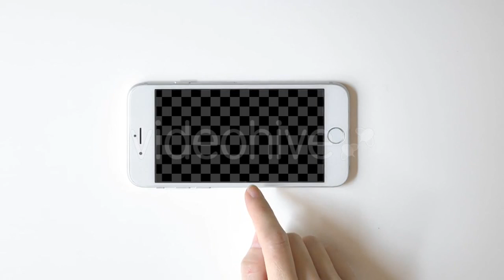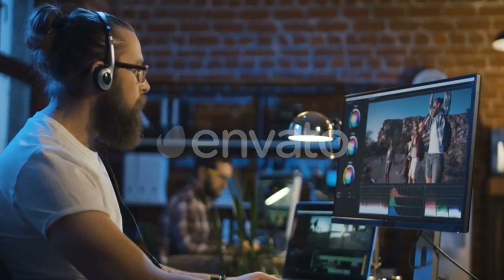Young Beautiful Woman Applying Make-up By - (lifestyle) Stock Footage | Mega Pack +40 items